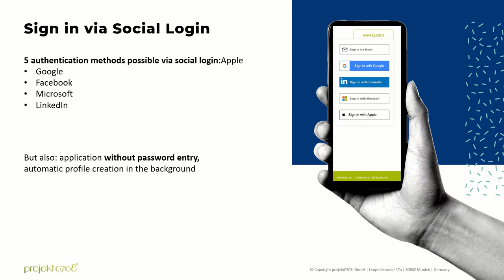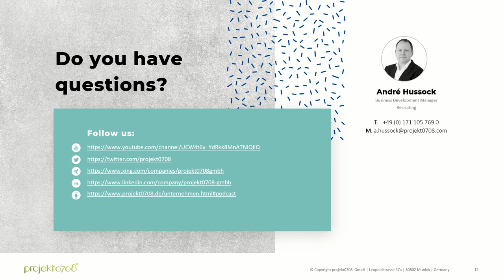p78 Candidate UI for SAP SuccessFactors Recruiting - Excellent User Interface for your Candidates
With the p78 Candidate UI, we have rethought the SAP SuccessFactors applicant frontend to offer your candidates a customized and incomparable user experience during their application process - seamlessly integrated into your career site!